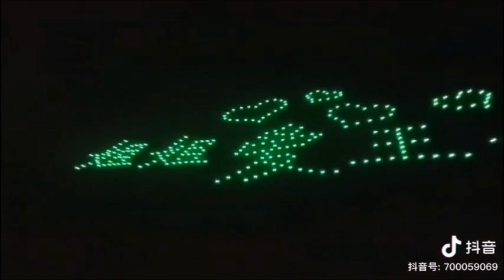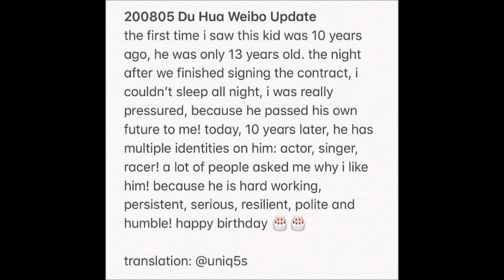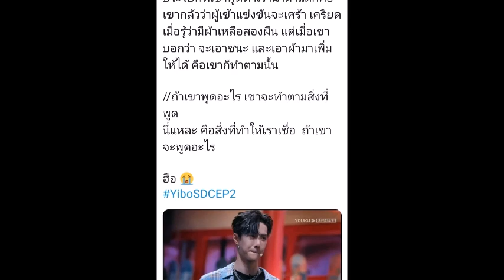Wang Yibo : Yibo's Day 0805 ...You're My Destination!!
//Cr.Clips&Pics to Owners//
Amazing drone birthday support from MTJJ in China  ...Green Heart++
Title : You're My Destination
Artist : Helene Fischer

You walk on by as if I were just a shadow
And it's hard for me to say so
But I know you must go
You need some time up on the road that you are taking
So I'll give myself to waiting 'cause I know

You're my destination, you're my fortune, you're my fate
Now you're a part of me, my destiny, I'm sure
And because you're my destination
You'll be coming back one day
And when your search comes to an end one thing is clear

You'll find your way, and you won't be going under
Now I'll never have to wonder
Cause in time you'll be fine
You have to do just what you're heart has you believing
And it's not like you are leaving me behind